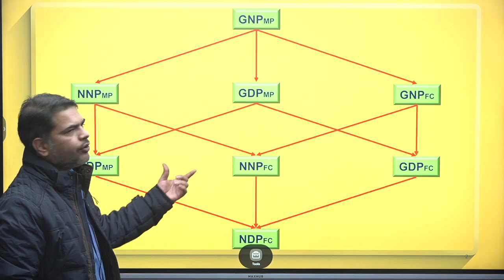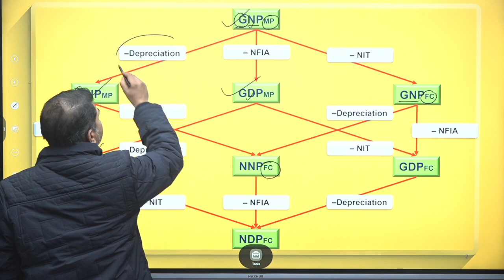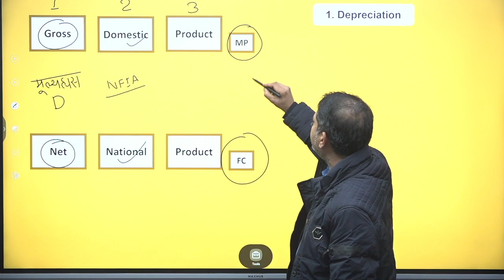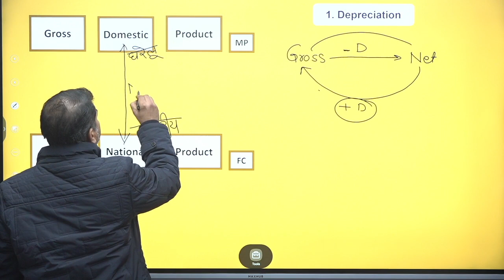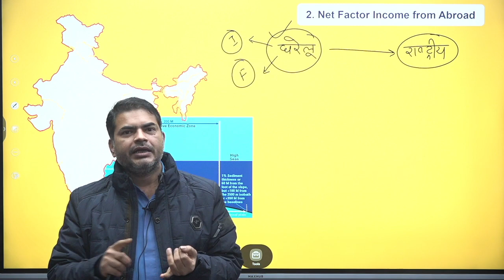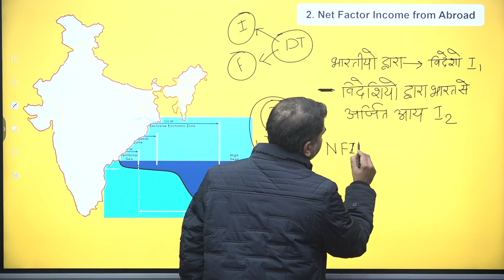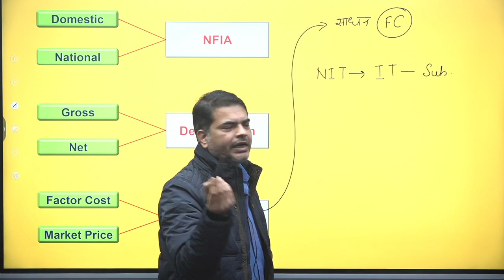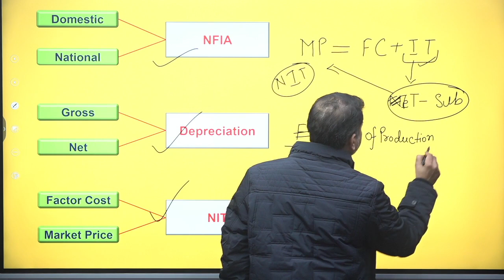National Income II Depreciation II Net Factor Income form Abroad II Net Indirect Tax II Sihanta ias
Sihanta ias
Our regular classes will be available on the ‘Sihanta IAS Academy App’ Application.
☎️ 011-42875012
📱 Download our Mobile Application from Google Play Store. | Google Play Store से हमारा मोबाइल एप्लिकेशन डाउनलोड करें। एप्लिकेशन के लिए लिंक:
🏠 ADDRESS: Plot 8-9, Flat 302, 3rd Floor, Ansal Building, Dr. Mukherjee Nagar, Delhi-110009.